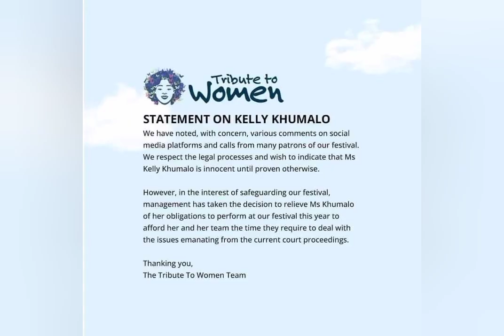kelly khumalo she lossing GIG because of senzo court case.